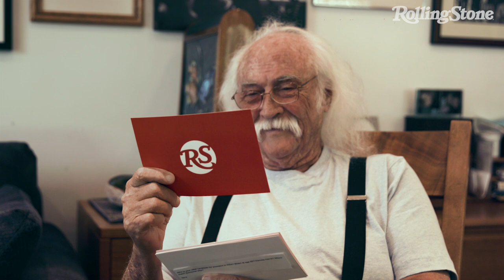David Crosby Answers Questions on Trophy Hunting, Drugs, and Pleasing Your Wife in Bed | Ask Croz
David Crosby has served as Rolling Stone's official advice columnist for the past two years, and he's never once flinched at any question we've thrown at him. That's because there's almost nothing he hasn't experienced throughout his 80 years on earth, and he's more than happy to share his hard-earned wisdom with others.